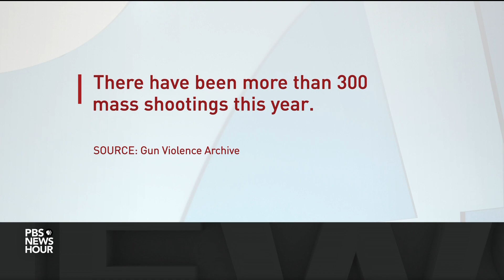What we know about the Highland Park mass shooting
A mass shooting at a Fourth of July parade in a Chicago suburb Monday left at least six people dead and two dozen injured. Authorities have described a person of interest as a 22-year-old white male, with a manhunt now underway. Lynn Sweet, Washington bureau chief at the Chicago Sun-Times who was at the parade when the shots rang out, joins Amna Nawaz to discuss.